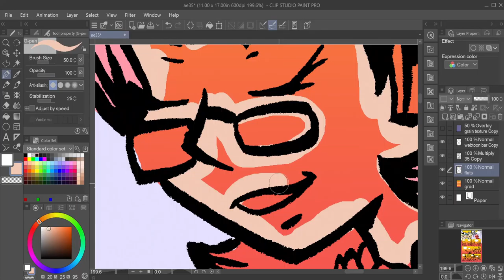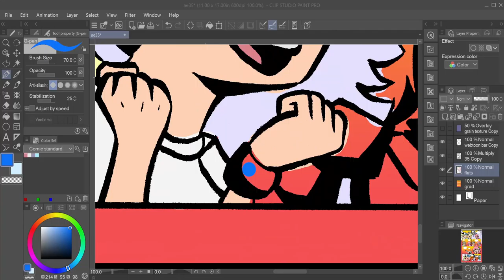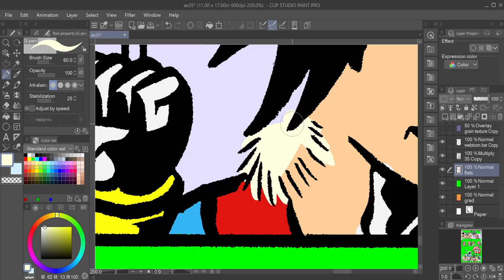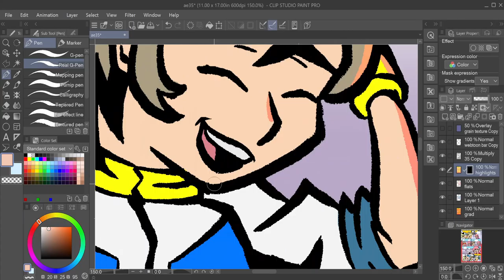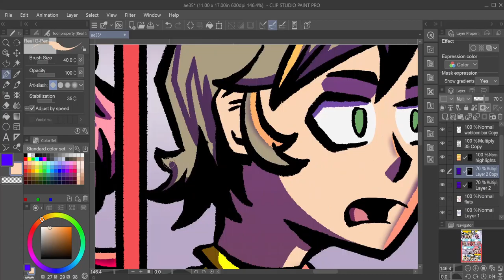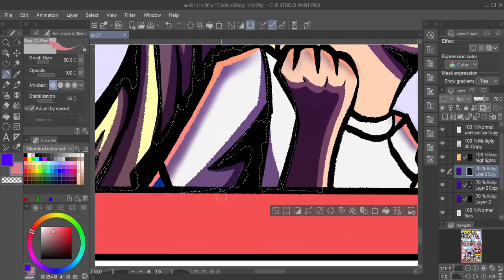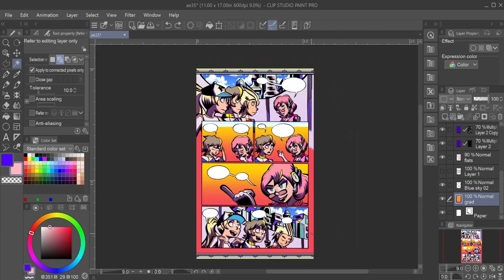[Timelapse] Aerodynamic Pg. 35 (Traditional and Digital)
Drawing and coloring Page 35 of my one shot. Critiques are welcome and encouraged.

- Infinite Blue - Daiki Kasho & Hidenori Shoji.

- Kenshu Jungle - Martin Schjøler

- Kamagori City - Martin Schjøler

- Brain Cleaner - Daiki Kasho & Hidenori Shoji

- High Flying Groove - Tomonori Sawada, Kenichi Tokoi, Fumie Kumatani